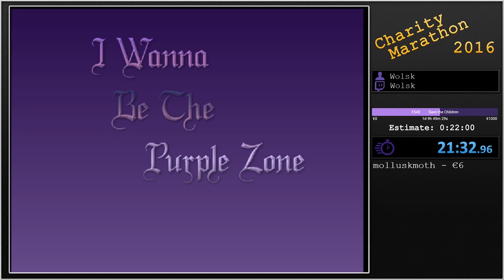I Wanna Be The Purple Zone [Any%] by Wolsk in 0:21:32 - Charity Marathon - Part 33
► This is a speedrun of I Wanna Be The Purple Zone by Wolsk from our charity marathon. The run starts at 0:55.

This Charity Marathon raised over $9,980 for Save the Children, and is just one of the many charity marathons from Jugachi and his Crew!